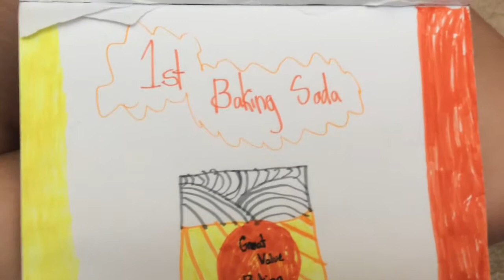Baking Sodas Funeral Ft Cousin Carmen|Janacraft33 Plays